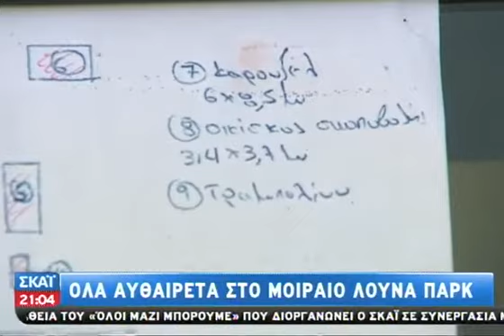Ελέγχεται για παράβαση καθήκοντος ο δήμα - 02/05/2014